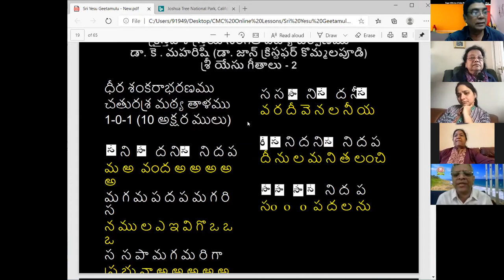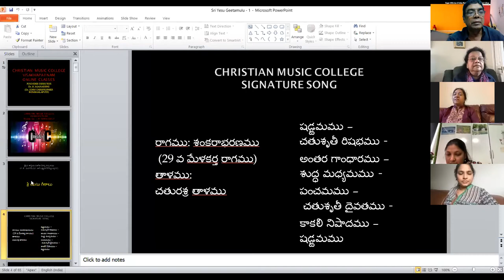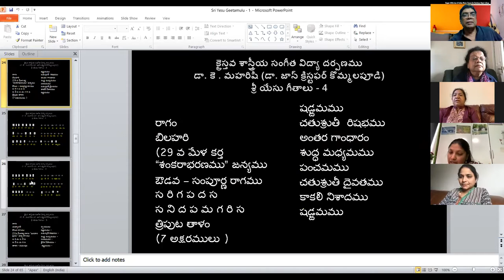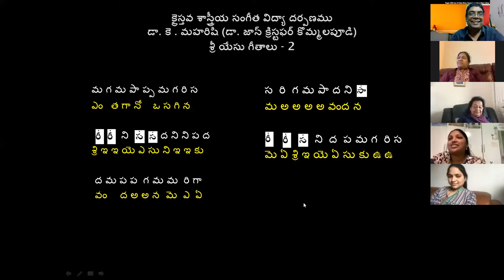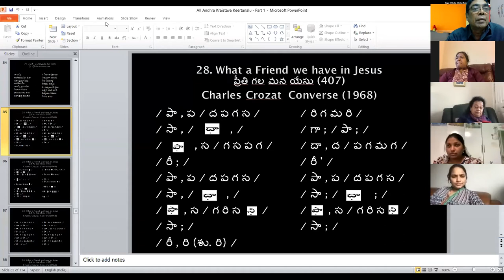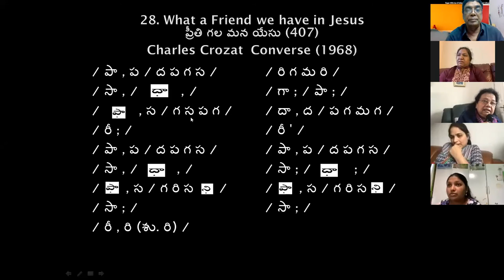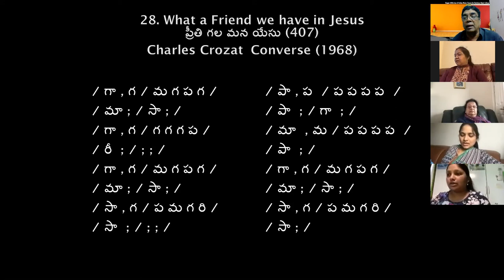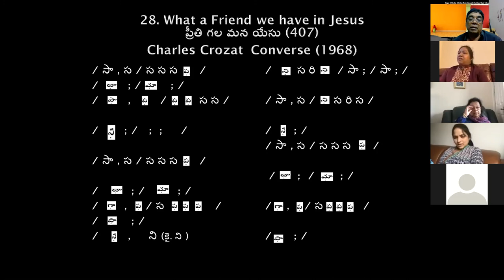25-07- 2020, Saturday, UK Online - Dr. K. Maharishi's Christian Melodies - Christian Music College